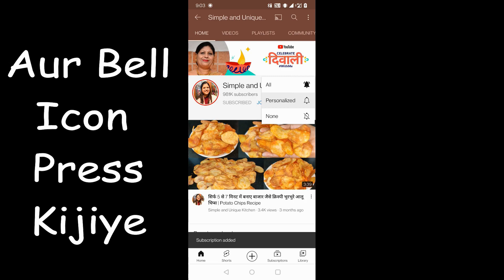बहुत कम तेल में सूजी से बनाए चटपटा हल्का फुल्का नाश्ता | Suji Snack Recipe